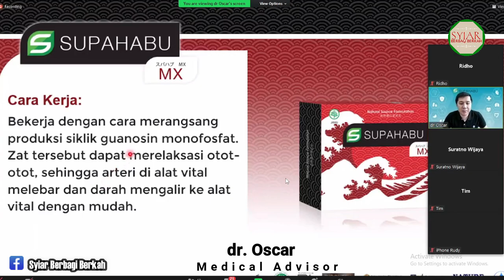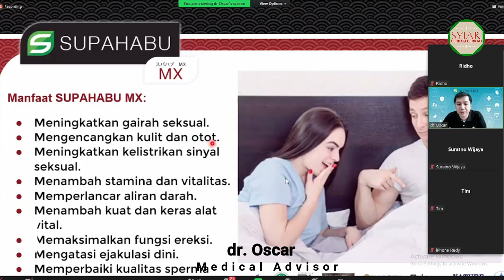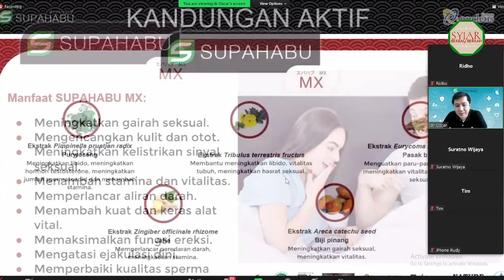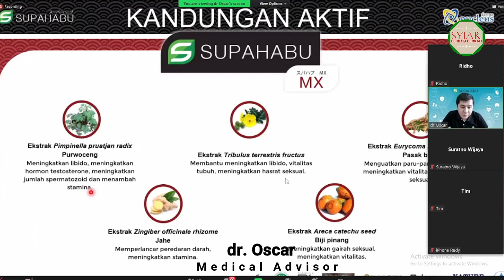CARA TINGKATKAN GAIRAH SEKSUAL PRIA DENGAN KONSUMSI HERBAL | dr. Oscar Supahabu